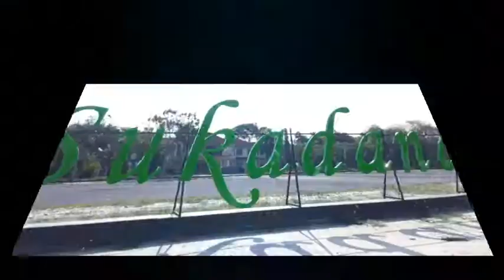Bawang Suluh City Margatiga Sukadana Lampung Timur. Edy Sofyan Subing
Bawang Suluh City Margatiga Sukadana Merupakan Pusat Pemerintahan Dusun 5 Tanjung Harapan